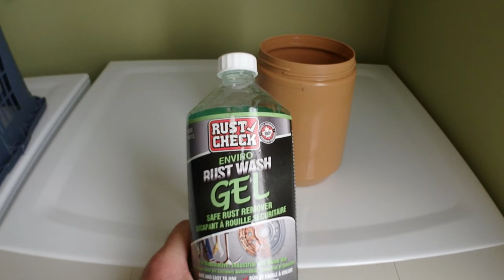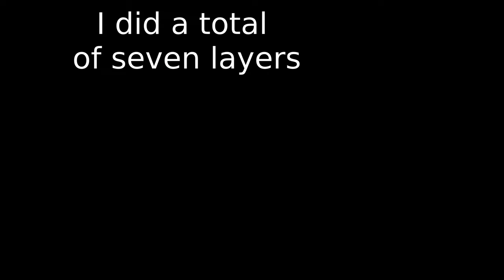How To Properly Prep And Paint Wheel Lug Nut.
Great way to prep and paint your lug nut for long lasting result.

Filmed with Olympus TG Tracker in 4K.
All my videos are edited with SHOTCUT Linux.

I am using his music for my Intro and Outro.